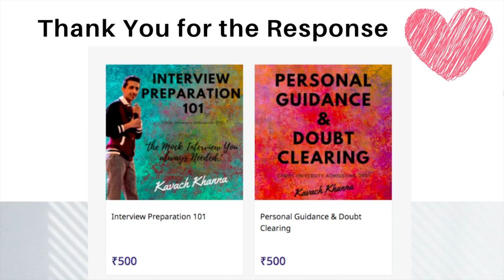Board Exams vs College Entrance Test ? | What Should You Do?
Hello Everybody, This video is about Board Exams vs College Entrance test. This video talks about the how each one of you should manage time and choose between Board Exams and College Entrance Test.

Books to Purchase for CUET Preparation
Quants & Logical Reasoning
Computer Science

Free Material to Study from:
Logical Reasoning :
Seating Arrangements:

Thank you guys, All the very best for CUET. Slay It.